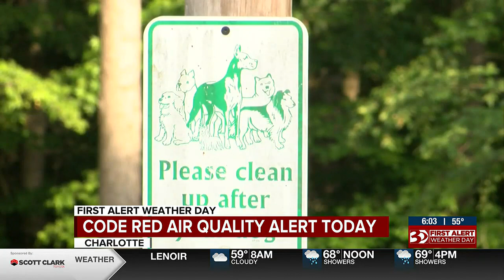Code Red Air Quality Alert Issued For Charlotte Area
A Code Red alert for unhealthy air quality has been issued Wednesday for a majority of the Charlotte area.